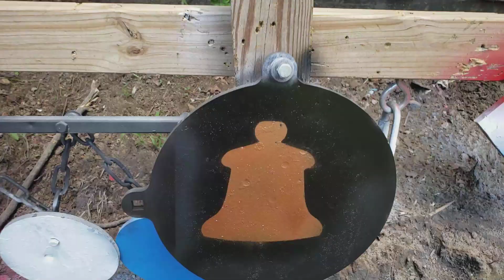Ringing The Cancer Bell. Chris Beat Lymphoma!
My buddy Chris siginifies the end of his chemotherapy after being diagnosed with Hodgkins Lymphoma.